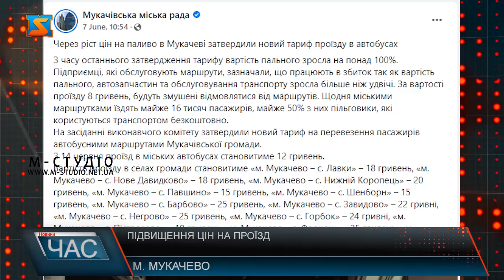Підвищення цін за проїзд. Вартість громадського транспорту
За рішенням Мукачівської міської ради за 7 червня, ціни за проїзд у громадському транспорті підвищили. Наказ почав діяти з 14 червня. За рішенням Мукачівської міської ради за 7 червня, ціни за проїзд у громадському транспорті підвищили. Наказ почав діяти з 14 червня. Що про це думають містяни  далі розкаже моя колега – Марія Бондаренко.  Згідно рішення Міськвиконкому Мукачева, за 7 червня, ціни за проїзд підвищать з 8 до 12 грн. Новий тариф почав діяти з 14 червня. У селах громади ціни також збільшилися і тепер становлять: «м. Мукачево – с. Лавки» – 18 гривень, «м. Мукачево – с. Нове Давидково» – 18 гривень, «м. Мукачево – с. Нижній Коропець» – 20 гривень, «м. Мукачево – с. Павшино» – 15 гривень, «м. Мукачево – с. Шенборн» – 15 гривень, «м. Мукачево – с. Барбово» – 25 гривень, «м. Мукачево – с. Завидово» – 22 гривні, «м. Мукачево – с. Негрово» – 25 гривень, «м. Мукачево – с. Горбок» – 24 гривні, «м. Мукачево – с. Пістрялово» – 18 гривень, «м. Мукачево – с. Форнош» – 35 гривень, «м. Мукачево – с. Ключарки» – 20 гривень. Проблема подорожчання життєво необхідних товарів і невеликих заробітних плат і пенсій дійсно актуальні для багатьох громадян. Проте, ціни на пальне зростають ще з минулого року, тож спаду найближчим часом очікувати не слід. Мукачевці розуміють причини підняття цін за проїзд, проте більшість не задоволені таким рішенням.